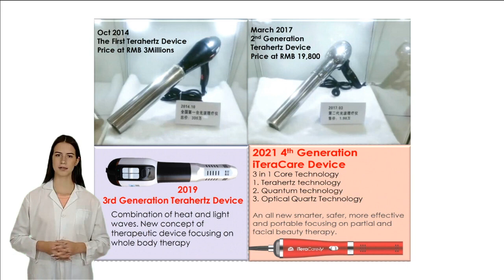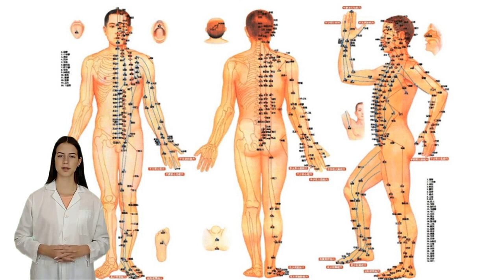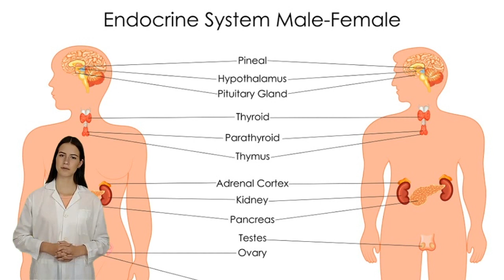TeraWellen fuer die Gesundheit - das iTeraCare Frequenz Gerät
Neue Technologien sind auf dem Markt die uns erlauben unsere Gesundheit neu zu balancieren und das von zu Hause aus.  Mehr denn je haben wir in den letzten Jahren erleben koennen wie wichtig es ist uns auf unsere Gesundheit neu & mehr zu fokusieren.
Diese sogenannten Medbed Technologien und Quantum Energien sind nun in sehr ähnlicher Form erreichbar & erschwinglich fuer jeden von uns... Entdecke die Terawellen als kraftvolle Frequenz fuer deine Gesundheit !! Soweit hat noch keiner negative Erfahrungsberichte abgegeben... bitte schreibe mir fuer mehr Info oder wie & wo man dieses therapy Gerät bestellen kann , schreibe an : feedmeenergy@gmail com